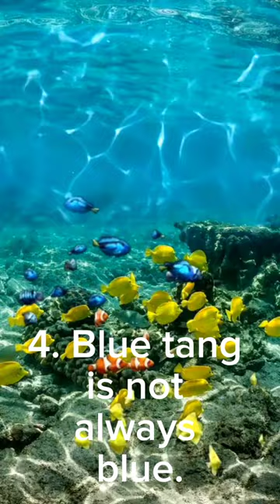5 Interesting Facts About Nemo - Unveiling the Wonders of the Clownfish#shorts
Title: 5 Interesting Facts About Nemo - Unveiling the Wonders of the Clownfish

Description: Welcome to our YouTube SEO video, where we explore the fascinating underwater world and dive into 5 intriguing facts about the iconic clownfish, Nemo. Join us on this educational journey as we unveil the wonders of Nemo and provide valuable insights into his life and habitat.

Fact 1: Habitat and Distribution Discover the natural habitat of Nemo and learn about his preferred dwelling place. Explore the coral reefs of the Indo-Pacific region and understand why these vibrant ecosystems serve as the perfect home for this charming clownfish.

Fact 2: Clownfish and Anemone Relationship Explore the mutually beneficial relationship between Nemo and his unlikely companion, the sea anemone. Delve into the intricate details of this symbiotic partnership and understand how both species rely on each other for survival.

Fact 3: Clownfish Gender Roles Did you know that Nemo's species exhibits a unique social structure? Learn about the distinctive gender roles within a clownfish community and how Nemo's adventures align with his real-life counterparts.

Fact 4: Unique Adaptations Uncover the remarkable adaptations that make Nemo and his clownfish brethren so special. From their vibrant colors and stripes to their protective mucus coating, discover how these adaptations help Nemo navigate the challenges of his underwater world.

Fact 5: Nemo's Journey Follow Nemo's incredible journey and the challenges he faces along the way. Learn about the natural predators he encounters and the strategies he employs to stay safe. Gain a deeper appreciation for Nemo's resilience and the determination he exhibits throughout his extraordinary adventure.

Whether you're a fan of the beloved Pixar film "Finding Nemo" or simply have an interest in marine life, this video is a must-watch. Join us as we bring you five captivating facts about Nemo, unraveling the mysteries and marvels of this iconic and beloved clownfish. Let's dive in together!